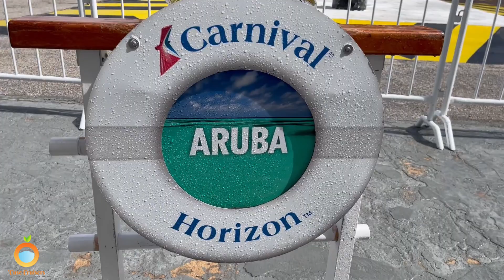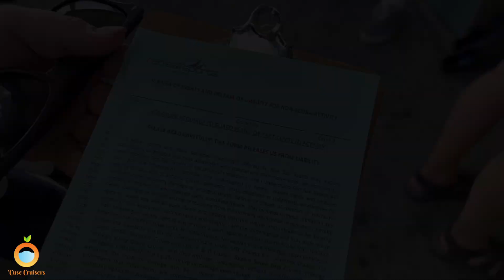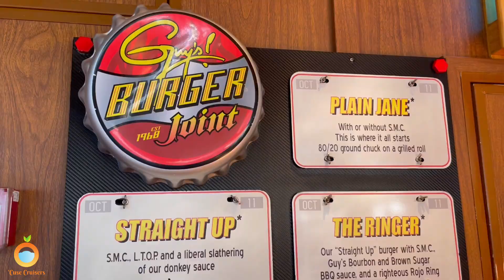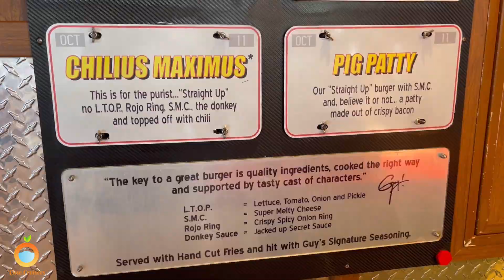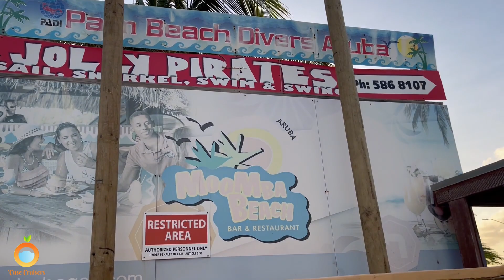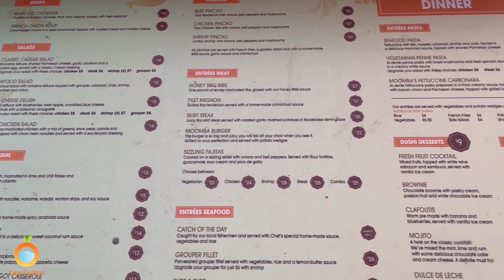CARNIVAL HORIZON - ARUBA - CATAMARAN SAIL AND SNORKEL EXCURSION - SANCY CRUISE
Nautical Nurse Nancy and Sara (Sancy) went on a girls cruise! GirlsTrip This will be Sara's second Carnival cruise and fourth cruise with Nancy her sister from another mister!

If you're looking to connect with other people from the cruise and travel community, please consider joining my Facebook Group (see below).